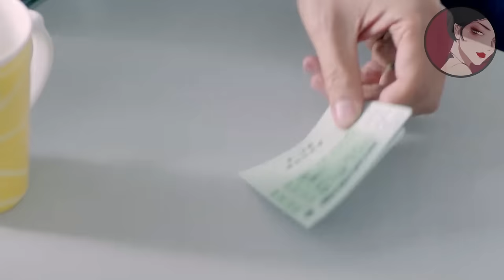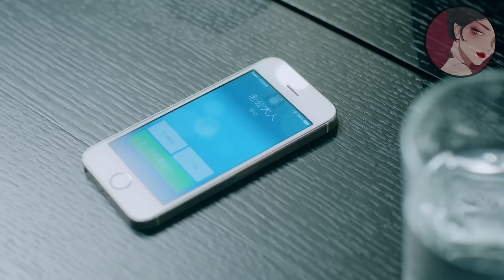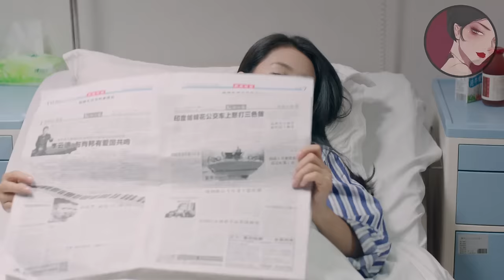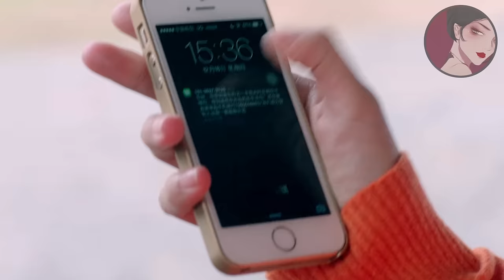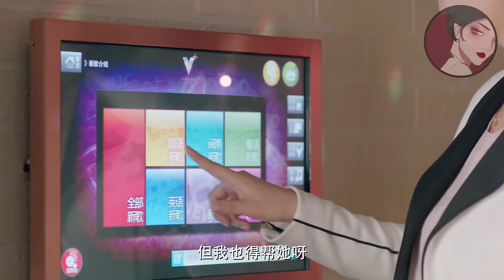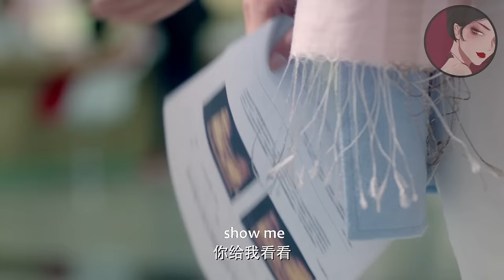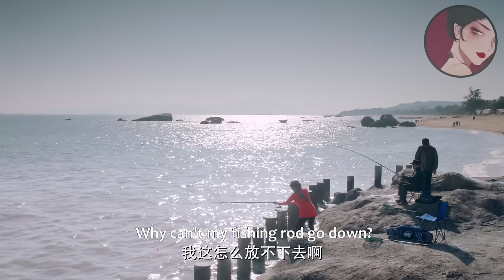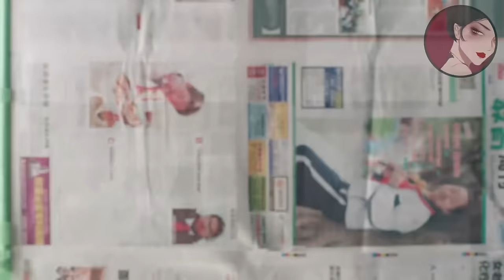【Full Movie】丈夫和小三藕斷絲連，妻子知道真相後不哭不鬧，直接甩出證據離婚！